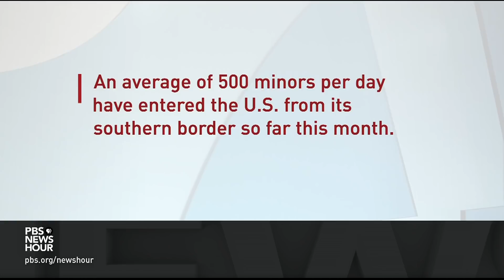Why thousands of immigrant children have spent more time than legally allowed at border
Correction: In Amna Nawaz’s report from the U.S. southern border she misidentified Jennifer Harbury as an attorney with Lawyers for Good Government. Harbury is a legal volunteer with the Angry Tias and Abuelas of the Rio Grande Valley. NewsHour apologizes for the error.

Amid an influx of immigrant children arriving at the southern border, new images have surfaced from inside the overcrowded facilities on the U.S. side. The Biden administration on Monday sent officials to Mexico to discuss efforts to stem migration north. Amna Nawaz reports on the reasons behind the problem, which starts much farther south.